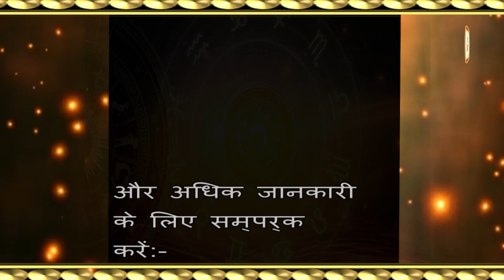आज का राशिफल @ TODAY'S HOROSCOPE || 20 March